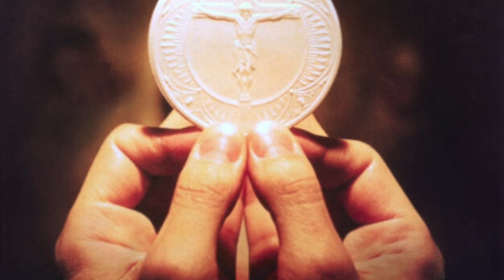Our Lady's Message to Pedro Regis for January 20, 2024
In this video we share Our Lady's Message to Pedro Regis for January 20, 2024.

Here is the message of Our Lady to Pedro for January 20:

Dear children, I love you and I have come from Heaven to call you to sincere conversion.

Be docile to My Call.

Take care of your spiritual life and be like Jesus in everything.

I know each one of you by name and I will pray to My Jesus for you.

Dense darkness will come over the House of God.

A dangerous bird will flee from the eagle.

Be attentive.

Do not allow anything to move you away from the truth.

Courage!

Tomorrow will be better for men and women of faith.

Whatever happens, do not turn away from Jesus and His true Church.

Give Me your hands and I will conduct you along a safe path.

Onward in defence of the truth!

This is the message that I transmit to you today in the name of the Most Holy Trinity.

I bless you, in the name of the Father, of the Son and the Holy Spirit.

Amen.

Our Lady, Queen of Peace, gave a similar message to Pedro Regis on March 26, 2020:

Dear children, you are living in a time of great spiritual confusion.

Bend your knees in prayer.

You will yet see horrors on Earth.

I am your Sorrowful Mother and I want to tell you that God is making haste.

Do not live far from the path of conversion.

Dense darkness covers the whole Earth.

Seek the Light of the Lord.

Let yourselves be enlightened by the Holy Spirit and you will be victorious.

In these difficult times, pay attention.

The devil will act against men and women of faith.

You are heading for a future of great confusion and many will lose their faith. Courage.

Do not feel alone. My Son Jesus is with you.

Give your best and you will contribute to the Definitive Triumph of My Immaculate Heart.

Do not forget: in everything, God first.

This is the message that I give you today in the name of the Most Holy Trinity.

Thank you for having allowed Me to gather you here once more.

I bless you, in the name of the Father, the Son and the Holy Spirit.

Amen.